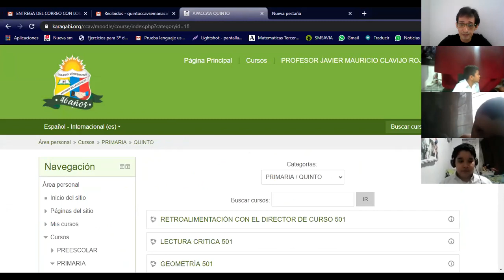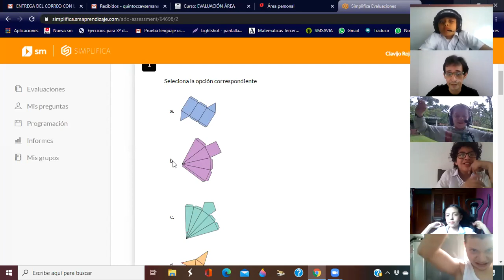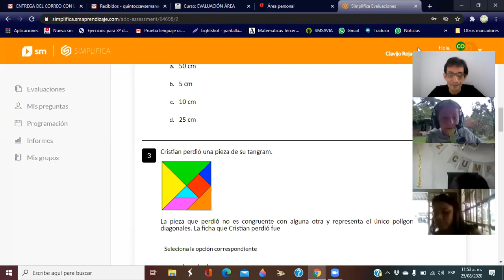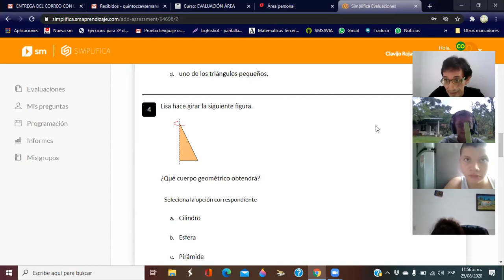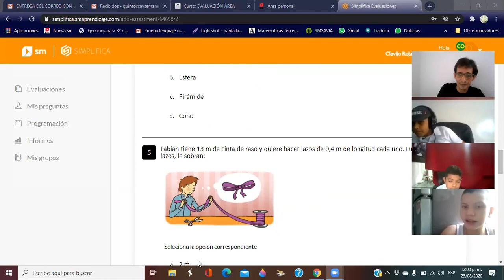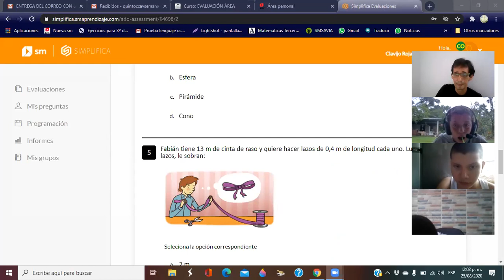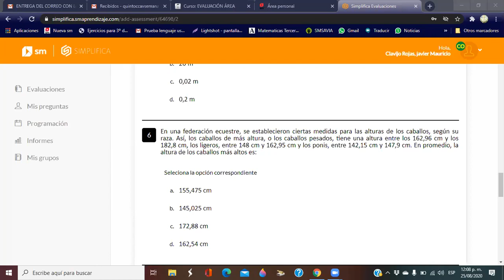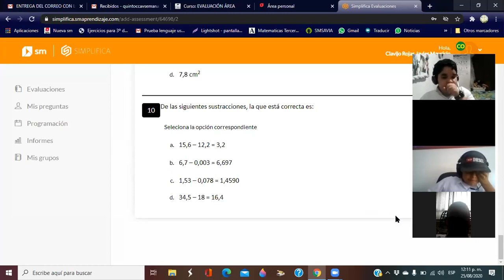MATEMÁTICAS QUINTO Martes